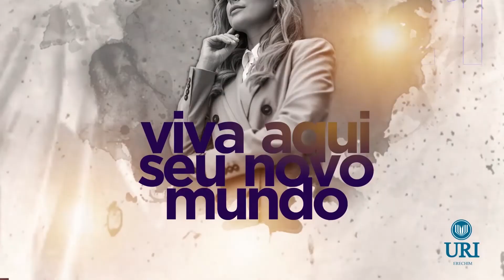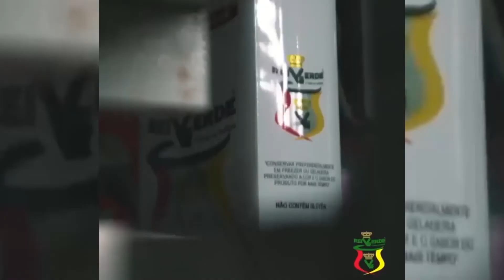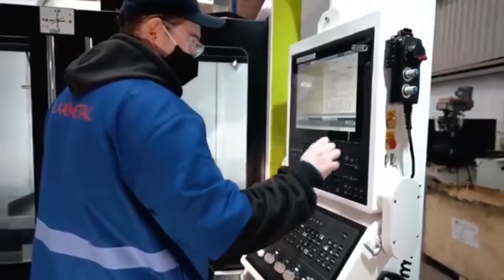MIGUEL PEREIRA E SEUS AMIGOS EM UM PROGRAMA ESPECIAL Nº 298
04/06/2022